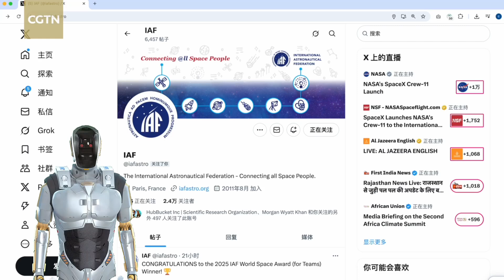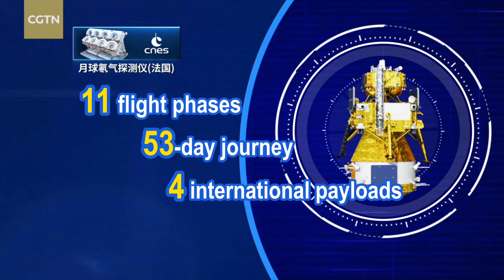Taikobot Explains: How China's Chang'e-6 team won the 'Space Oscar'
China's Chang'e-6 lunar exploration team has been been honored by the International Astronautical Federation with its 2025 World Space Award (Team category), the highest distinction in space exploration – often referred to as the "Space Oscar." Taikobot, our AI robot, explains the science behind this historic achievement!